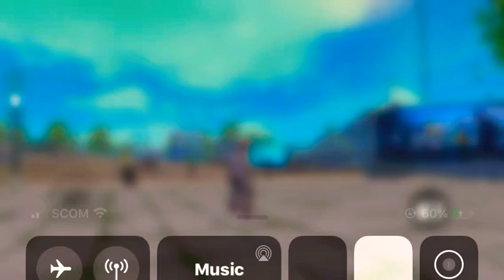Pubg MobileCamera in Cheer Park Latest 2020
Pubg Mobile Camera in Cheer Park Latest 2020